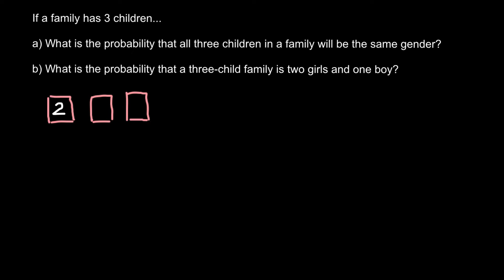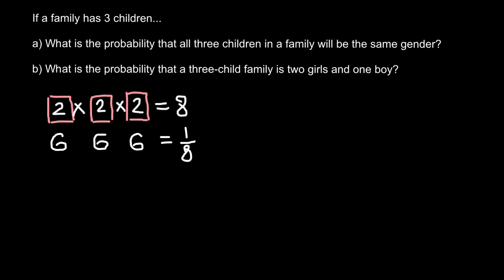Genetics and probability problems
List all of the possible outcomes (B will represent 'boy' and G for 'girl'):
BBB
BBG
BGG
BGB
GBB
GBG
GGB
GGG
There are eight possible outcomes, (remember that having the oldest child a boy and the other two girls, BGG, is not the same as the middle child a boy and the other two girls, GBG, which is not the same as the youngest child a boy and the other two girls, GGB, so these all needed to be counted as separate outcomes).